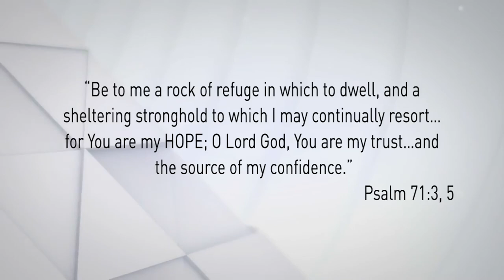Everything went wrong BUT God was with us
This program is funded by the generous support of 100 Huntley Street viewers and is produced by Crossroads, a registered charity in Canada and the USA.

100 Huntley Street brings you the amazing stories of people – whether they be world leaders, celebrities, sports figures, or everyday people – who have had life-changing encounters with God.